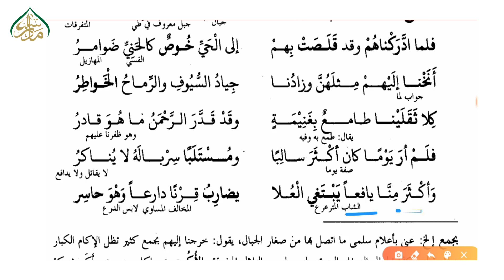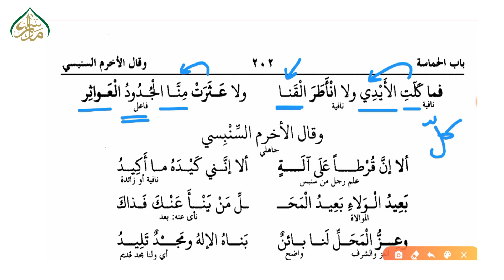دیوان الحماسۃ،سبق:108اياس بن مالك کے اشعار / diwan ul hamasa lesson:108